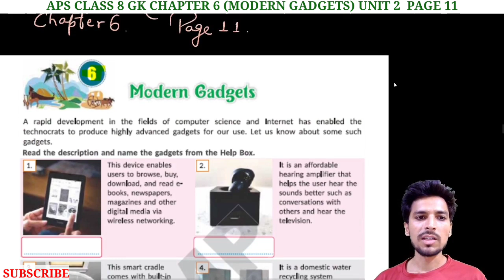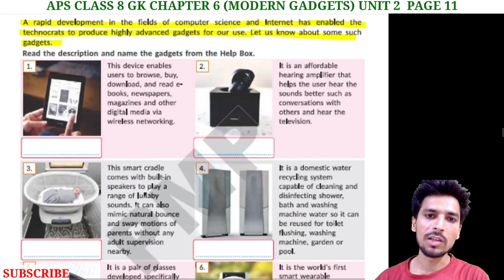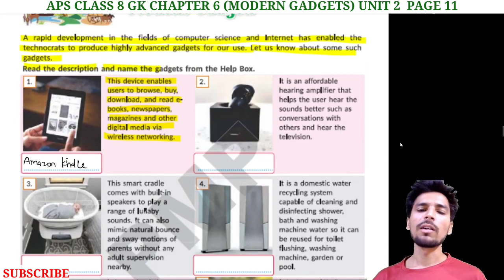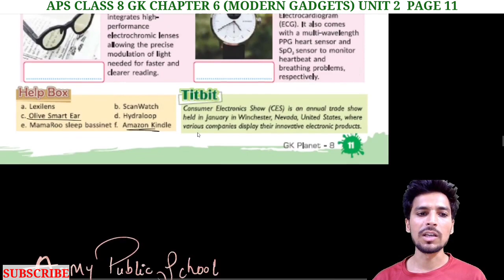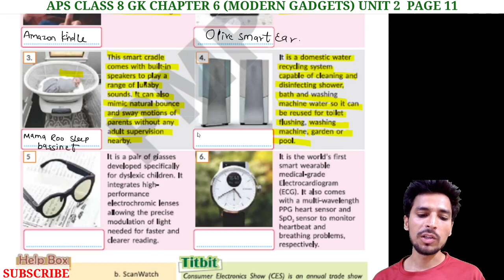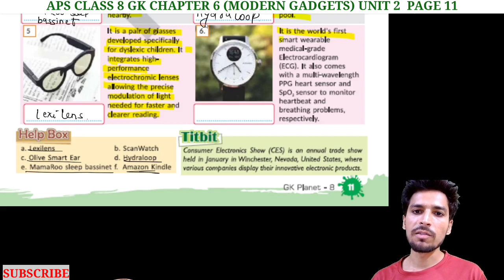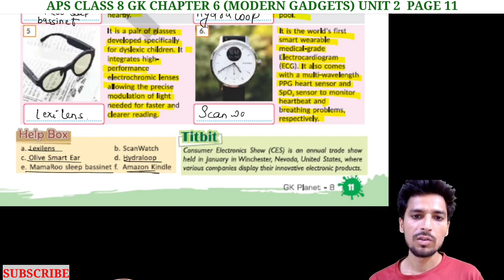army public school class 8 GK | Unit 2 Chapter 6 | MODERN GADGETS Page 11 | @NKS CLASSES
Hello students,
In this video we will discuss about Class 8 GK of Army public school  Unit 2 Chapter 6 MODERN GADGETS Page 11.